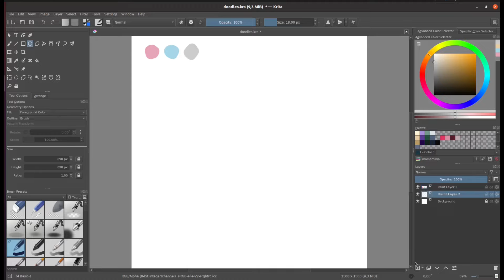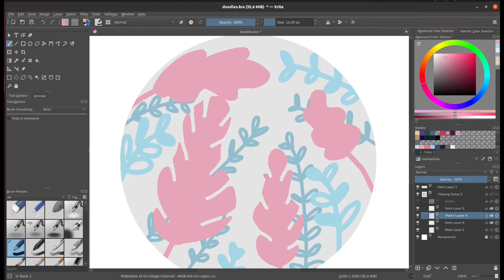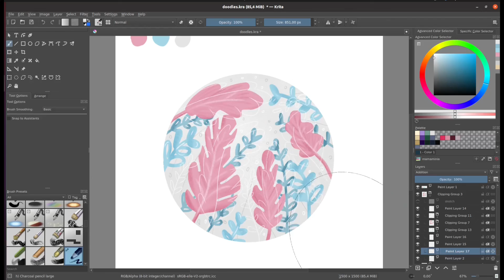Digital painting timelapse - floral sphere (Krita). Day #11 of doodles art challenge.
It's a new digital drawing timelapse.

Day 11. of my new art challenge 21daysofdigitaldoodles.

A sphere is full of floral accents 🌱

I love to paint leaves and flowers.
Applying some shadows and lights towards the end of the painting, I tried to give the illustration a little three-dimensional space. I hope it worked :)

Dzień 11. challenge'u artystycznego - 21daysofdigitaldoodles.

Kula pełna akcentów roślinnych 🌱

Uwielbiam malować liście i kwiaty, a w tej odsłonie wyszła kula.
Stosując pod koniec malowania nieco cieni i światła, próbowałam nadać ilustracji nieco przestrzeni trójwymiarowej. Mam nadzieję, że się udało :)

Miłego oglądania!